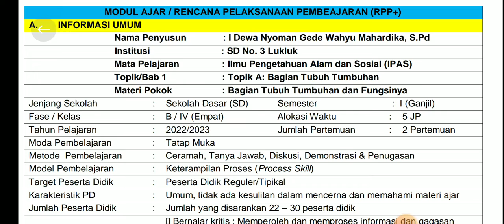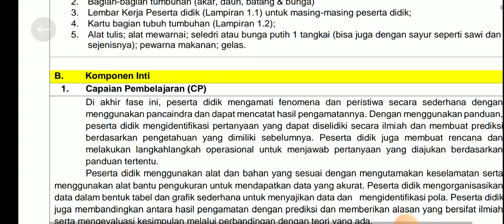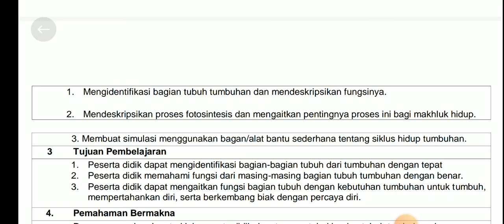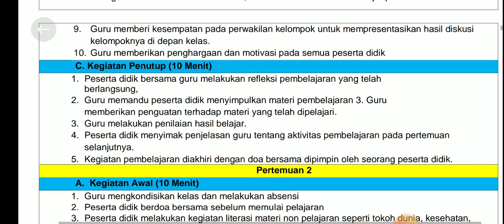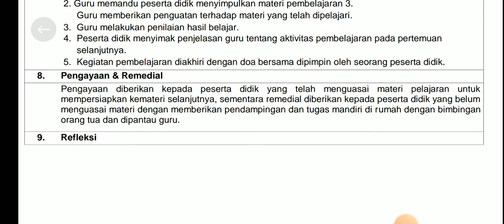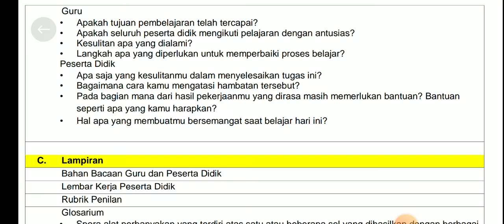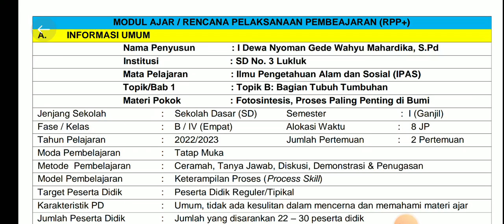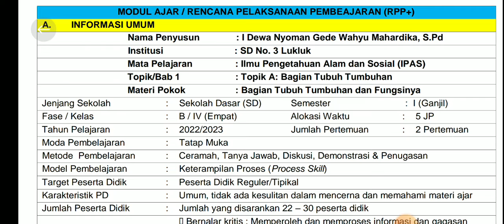Modul Ajar IPAS Kurikulum Merdeka Fase B Kelas 4 SD Topik Bagian Tumbuhan Dan Fungsinya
Modul ajar adalah sejumlah alat atau sarana media, metode, petunjuk, dan pedoman yang dirancang secara sistematis dan menarik.

Modul ajar merupakan implementasi dari Alur Tujuan Pembelajaran yang dikembangkan dari Capaian Pembelajaran dengan Profil Pelajar Pancasila sebagai sasaran.

Dalam vidio ini dijelaskan tentang contoh Modul Ajar IPAS Kurikulum Merdeka Fase B Kelas 4 SD Topik Bagian Tubuh Tumbuhan Dan Fungsinya
Bila Bapak Ibu menginginkan File ini secara gratis silahkan wa melalui no WA yang ada di bawah :
Terima kasih